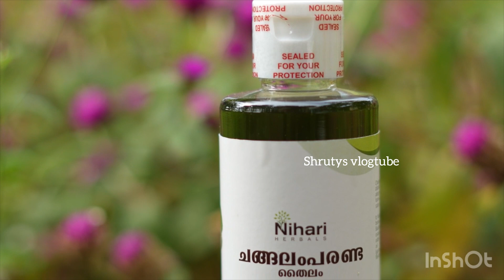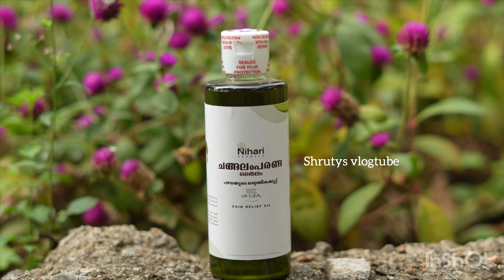ഈ ചെടി വീട്ടിലുണ്ടോ പഴകിയ വേദനയും ബുദ്ധിമുട്ടും ഇല്ലാതാക്കാം|അയ്യപ്പാന എങ്ങനെ ശരിയായി ഉപയോഗിക്കാം💯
*** Copyright :- All the contents published on this channel is protected under the copyright law and should not be used/reproduced in full or part without the creator's (Shruty Prashob) prior permission